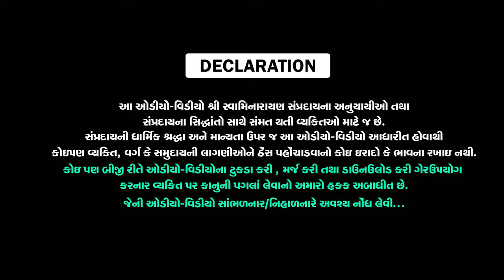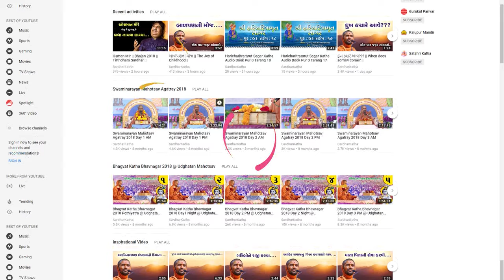પોતાની ભૂલો ઓળખવી - પૂ. સદ. સ્વામી શ્રી નિત્યસ્વરૂપદાસજી